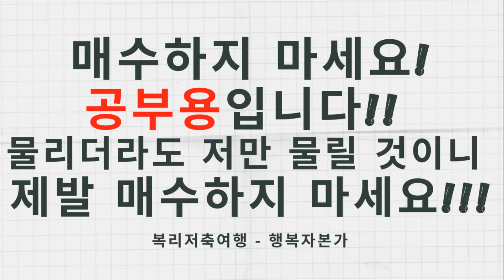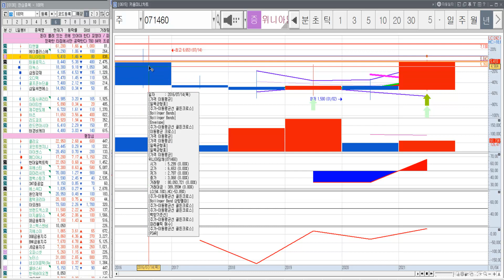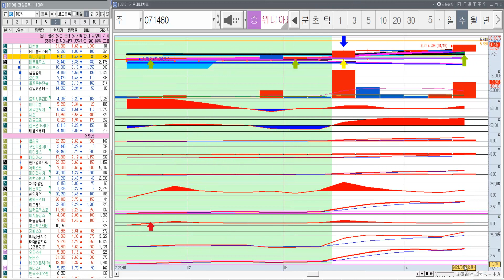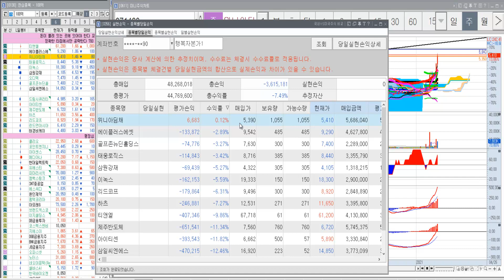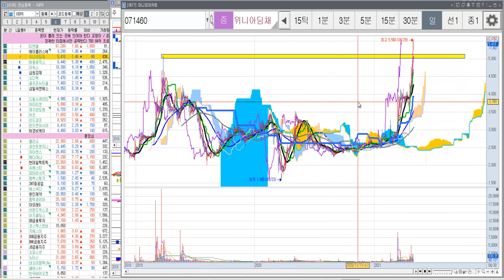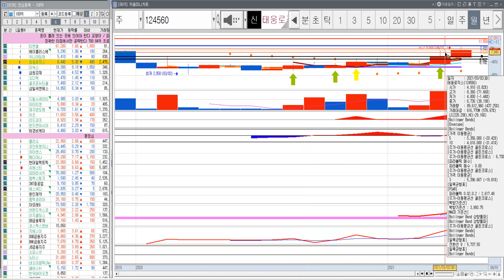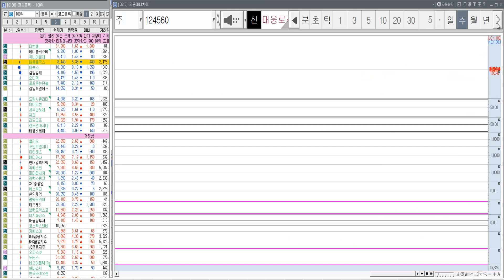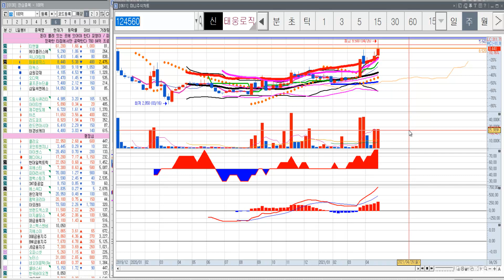위니아딤채, 태웅로직스(매수금지-공부용) 2021년 5월 2일 기준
채널에 가입하여 혜택을 누려보세요.

(작은 후원도 힘이 됩니다)